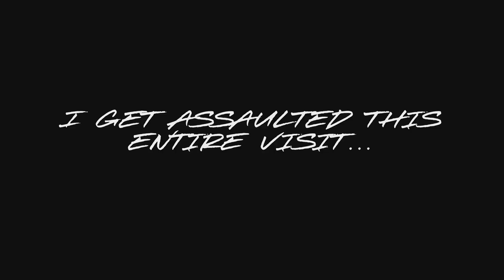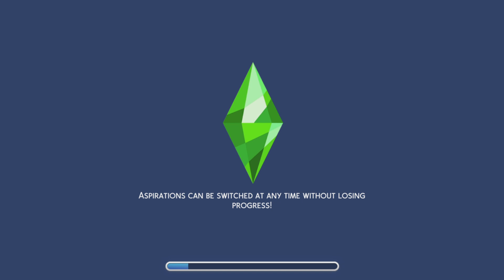The Sims 4 #18 | Where Did The Day Go?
HEY! We're back with another episode of The Sims 4 and in this episode a friend of Swag's moves into the neighborhood, Ern and Quack show Nathan who's boss (again) and the family head out for some much needed relaxing time together.